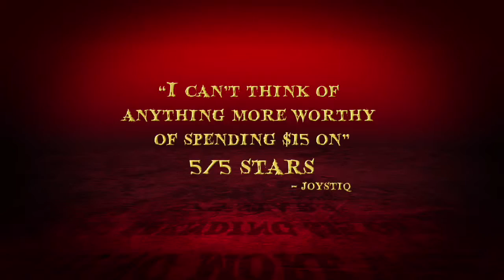DeathSpank Accolades Trailer